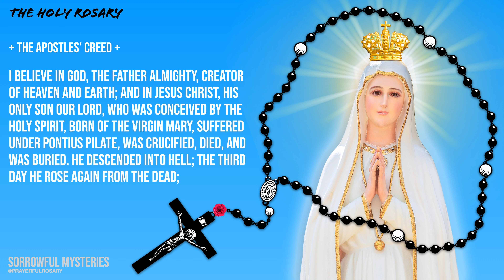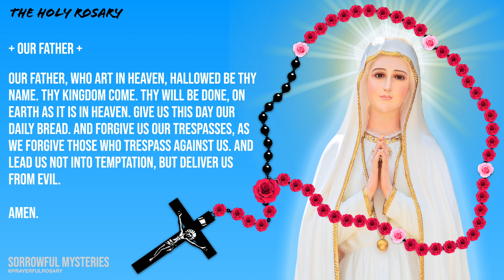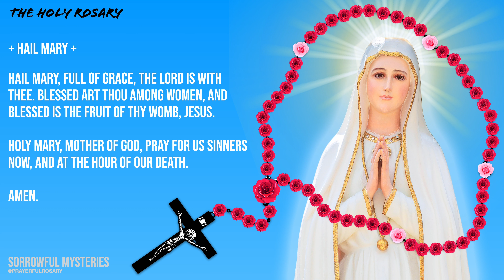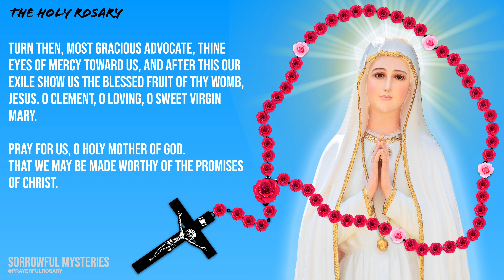Today's Daily Rosary: SORROWFUL MYSTERIES, Friday Rosary 🌹 August 11, 2023 🌹 The Holy Rosary Pray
Prayerful Rosary - A Catholic Prayer Channel

Join us to pray The Holy Rosary: Sorrowful Mysteries on (Tuesday & Friday).

1st Sorrowful Mystery - The Agony In The Garden - 2:20
2nd Sorrowful Mystery - The Scourging - 6:05
3rd Sorrowful Mystery - Crowning With Thorns - 9:56
4th Sorrowful Mystery - Carrying Of The Cross - 13:45
5th Sorrowful Mystery - The Crucifixion -17:30